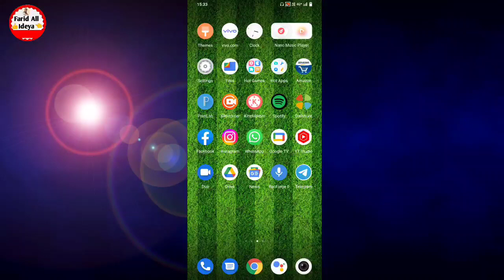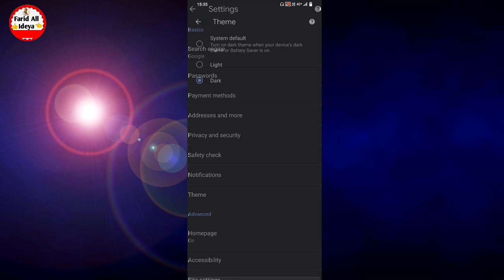Google chrome me dark mode on kaise kare | How to enable dark mode on google chrome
chrome browser me dark theme kaise kare friend agar aapko bhi apne chrome me dark theme on karna chahte ho to aaj ki video me batane wale hai ki aap apne google chrome me dark mode enable kaise karte hain friend aaj ki video me batane wale hai ki aap apne chrome browser me dark theme on karna chahte ho to aaj ki video me batane wale hai to yah hamare video ko pura last tak dekhte rahiye

chrome me dark mode kaise kare
how to enable dark mode on google chrome
dark theme in chrome